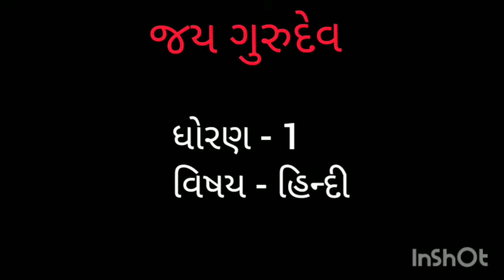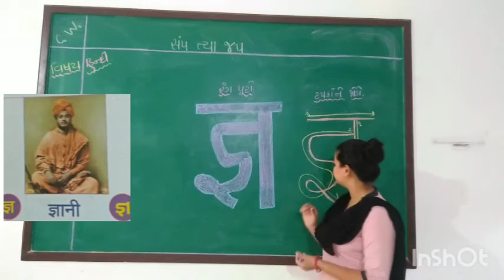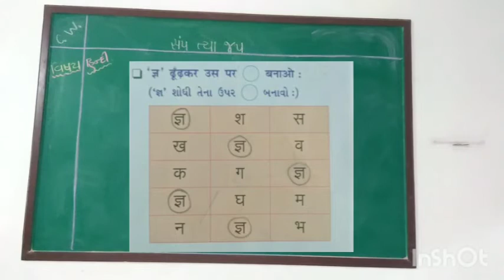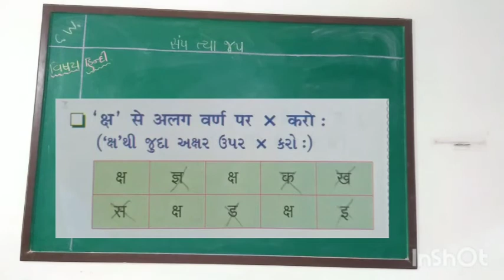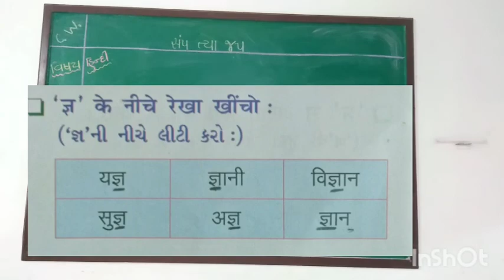std 1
Hindi